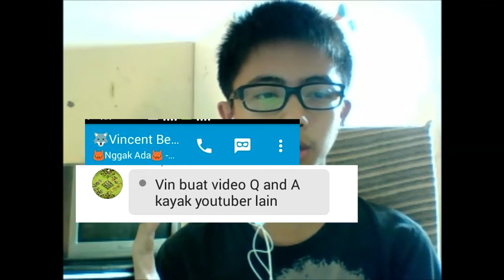1# Q & A {OPEN} {INDONESIA} !!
Jadi Cara nya anti kalian tulis
Q&A Legoers
dan bla bla bla kalo gak pake Hastag Ane kagak masukin videeo yaaa

NIH KALO MAU BICARA BICARA SM ANE:
Pin BB:74D7OD26
OK BYE :D Lolz
Line:marvinlego88